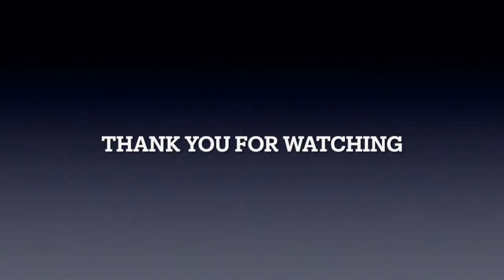2014 Fuka Tatsum & Minami Itahashi - Team Japan - Womens Platform Synchro Diving World Cup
Fuka Tatsum & Minami Itahashi from the Japan diving team compete in the  Womens Platform Synchro Diving at the 2014 Diving World Cup

Video Credit: FINA

Our sole purpose for this channel is to promote the sport of diving in the world! Often times diving is buried in a long swimming video and we reformat it to give the spotlight to diving.

We would LOVE to work with any Diving Club, High School, College, University or aquatic organization to promote the sport we love. Contact arrangements to post your diving video on our channel, giving you full credit of course, Link to your website etc...! We will take care of any formatting needed!